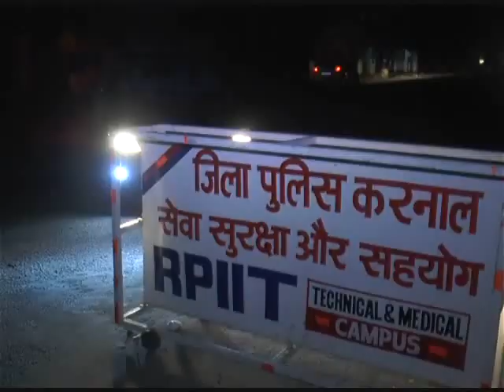Karnal CM City Operation Aawara Pashu Ban Rahe Hadso Ka Karan Special Report Must Watch & Share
Karnal CM City Operation Aawara Pashu Ban Rahe Hadso Ka Karan Breaking- सी एम सिटी करनाल को आवारा पशुओँ से कब मिलेंगी निजात , रोजाना सड़कों पर घूम रहे ,खड़े हुए  या आपस में लड़ रहे इन पशुओं के कारन कोई न कोई सड़क हादसा हो जाता है ! आखिर क्या करनाल जिला प्रशाशन या खट्टर सरकार किसी बड़े हादसे की इन्तजार कर रहा  है अगर नहीं तो फिर करनाल शहर में  बिच सड़कों और हाईवे  पर घूम रहे इन  आवारा पशुओँ को शालाओं में क्यों नहीं पकड़कर भेजा जा रहा , क्यों नहीं इस मामले में नगर निगम और प्रशाशनिक अधिकारी कुछ सोच रहे ! क्यों ???

Karnal Breaking News की इस नई मुहीम में दीजिए अपना बढ़ चढ़कर साथ ,हम आपको विश्वाश दिलाते है की आवारा पशुओं पर हमारी बनाई गई इस विशेष रिपोर्ट के बाद जिला प्रशाशन व प्रदेश सरकार कोई एक्शन जरूर लेंगा ! हमने इस खबर को बड़ी प्रमुखता से बनाया है ,शहर भर में घूमकर दिन व देर रात तक सड़कों ,चौराहों ,सैक्टर व हाईवे पर इन आवारा पशुओं के झुंड़ो को अपने कैमरे में कैद किया है ! यह तस्वीरें देखकर भी अगर जिला प्रशाशनिक अधिकारियों ,करनाल से विधायक व प्रदेश के मुख्यमंत्री मनोहर लाल खट्टर ने इस तरफ कोई कारवाही नहीं की और करनाल शहर को इन आवारा पशुओं से जल्दी मुक्त नहीं करवाया तो रोजाना न जाने इन पशुओं के कारन हाईवे और शहर में कितनी और सड़क दुर्घटनाएं होंगी और न जाने कितने लोग और मारे जायेंगे या घायल होंगे , वही आने वाली सर्दियों और धुंध के दिनों में हादसों में और वृद्धि होंगी ! सी एम सिटी करनाल में आवारा पशुओं की दहशत ,सड़को  पर निकलने से पहले रहे सावधान , इस मुहीम का हिस्सा बनिए ज्यादा से ज्यादा लोगों तक पहुँचाये इस खबर को , तभी करनाल को हम इन आवारा पशुओं की दहशत से मुक्त करवा पाएंगे !